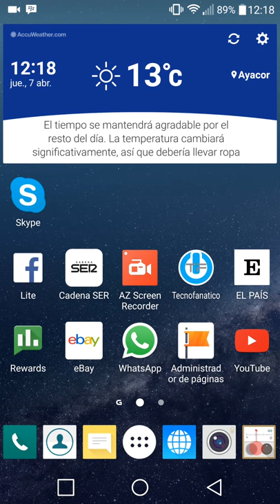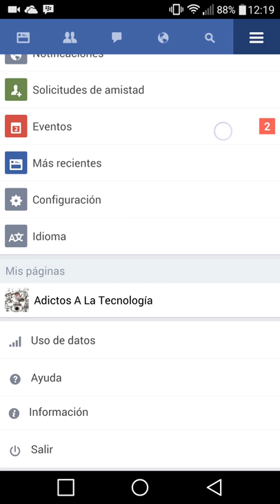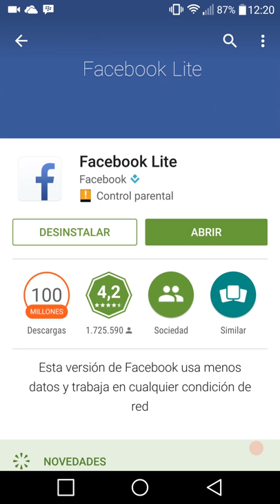Facebook Lite Ahorra Batería en tu Móvil😱😱😱😱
Hola Adictos a la Tecnología:

Facebook Lite es una versión recortada de la aplicación de facebook que consigue ahorrar bastante batería en vuestro móvil o smartphone.